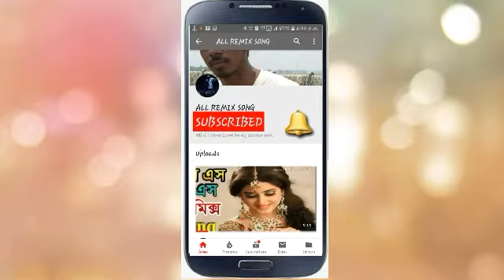JIBONE JUYA KHALAI HOLO AMAR KAJ..DJ SOURAV JBL MIX..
DJ SOURAV .SAMUDRAGARH